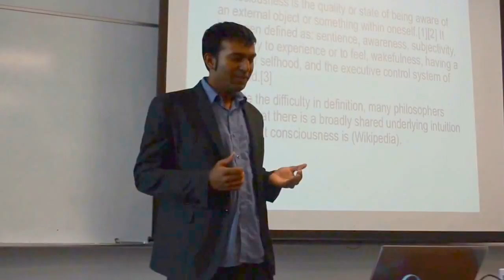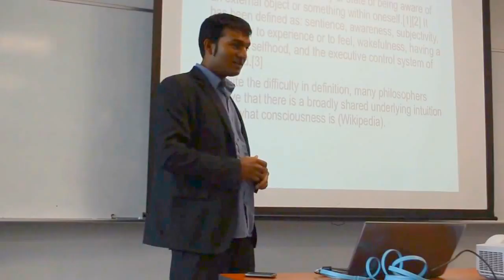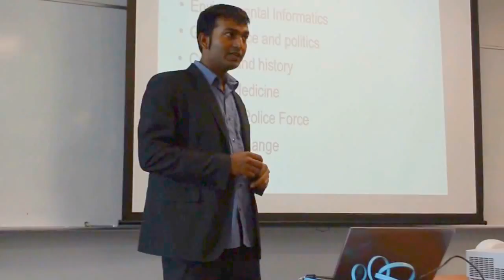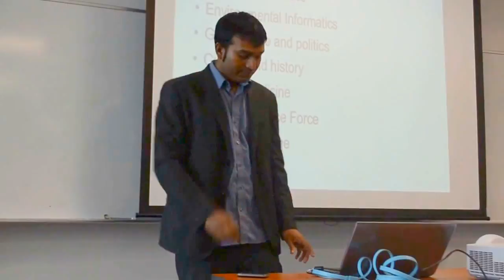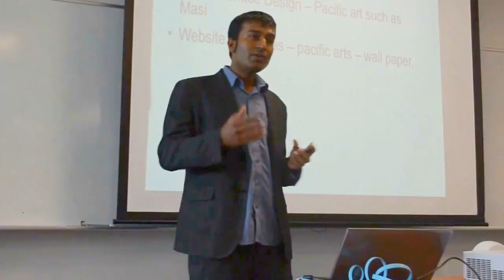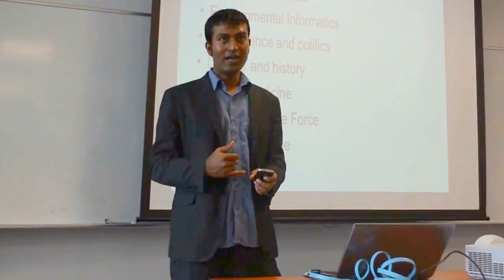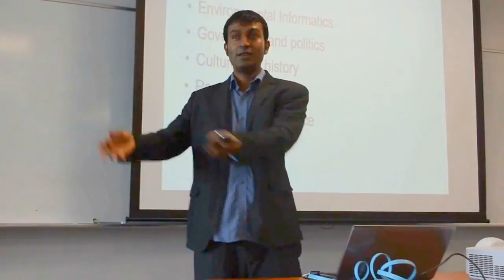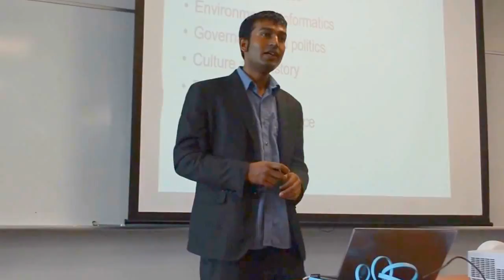Pacific Consciousness in Software Engineering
Seminar given at School of Computing, Information and Mathematical Sciences,  University of the South Pacific by Dr. Rohitash Chandra. November 14th 2013. (CS427 PG Presentations)